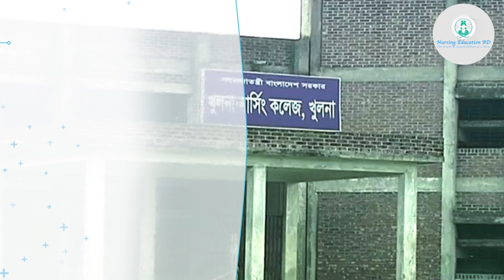Top10 Government Diploma Nursing College। নার্সিং ভর্তি পরীক্ষা |Top Nursing institution in BD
Top10 Government Diploma Nursing College। নার্সিং ভর্তি পরীক্ষা |Top Nursing institution in BD |  Nursing Education BD

Top Nursing institution in BD | Top10 Government Diploma Nursing College। নার্সিং ভর্তি পরীক্ষা | NURSING EDUCATION BD
নার্সিং ভর্তি পরীক্ষা | Top10 Government Diploma Nursing College | Top Nursing institution in BD |nursing education bd

LIFE OF NURSE - NURSING EDUCATION - NURSING BOOKS REVIEW- NURSING ADMISSION -একজন নার্সের যাবতীয় সব কিছু 2021 NURSING EDUCATION BD

NURSE :
Nursing is a profession within the health care sector focused on the care of individuals, families, and communities so they may attain, maintain, or recover optimal health and quality of life.

TOP-10-GOVERNMENT-DIPLOMA-NURSING-COLLEGE
TOP-10-GOVERNMENT-DIPLOMA-NURSING-COLLEGE
TOP-10-GOVERNMENT-DIPLOMA-NURSING-COLLEGE

নার্সিং ভর্তি পরীক্ষা
নার্সিং ভর্তি পরীক্ষা
নার্সিং ভর্তি পরীক্ষা

TOP-NURSING-INSTITUTION IN BD
TOP-NURSING-INSTITUTION IN BD
TOP-NURSING-INSTITUTION IN BD

MEDICAL - COLLEGE- NURSING- ADMISSION CIRCULAR

BEST BOOKS FOR GNM & ANM ENTRANCE EXAM 2021| PG HOPITAL
NURSING EDUCATION BD- NURSING ADMISSION 2021| BSC
Bangladesh nursing education,

Kw : Life of Nurse, Nursing Education, Nursing Education BD, Bangla Tips Video,  Nursing Education, Nursing Life, Nursing Admission, Top10 Government Diploma Nursing College

Hi, This is "Nursing Education BD" Channel. BSC Nursing, Diploma Nursing, Midwifery Nursing , Nursing Admission test, Nursing Book review, Nursing Question Review, Nursing exam Preparation , Nursing Succession, Nursing Exam Date And Everything about Nursing, etc. Please Subscribe to this channel to get my regular videos any time anywhere